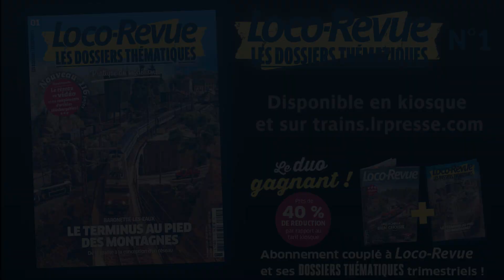À BARONETTE-LES-EAUX, pour le premier DOSSIER THÉMATIQUE de LOCO-REVUE !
Le premier Dossier Thématique de Loco-Revue, sur les terminus de montagne, est disponible. Au programme, réalité et modélisme sur Baronette-Les-Eaux, le réseau d'Alexis Avril.